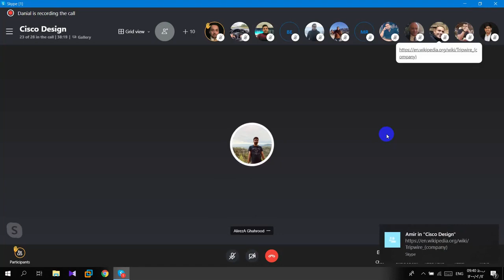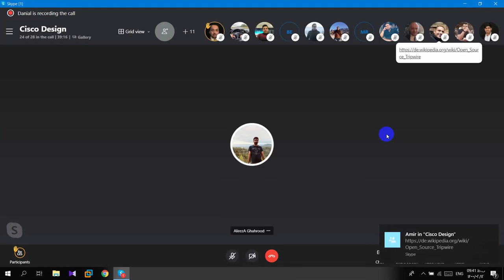IS vs NS تفاوت امنیت شبکه و امنیت اطلاعات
این وبینار به همت
باشگاه شبکه و امنیت تهران و جناب آقای ساتکین برگزار شده است
امنیت شبکه= محصولات، تکنولوژی و ... امنیت محور
امنیت اطلاعات= استاندارد ها، کنترل ها و ... امنیت محور